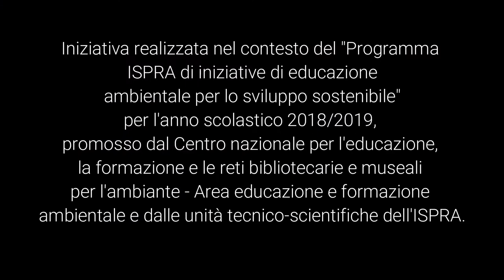Ecosistema Spiaggia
Progetto di educazione ambientale. Seconda edizione, anno scolastico 2018-19.